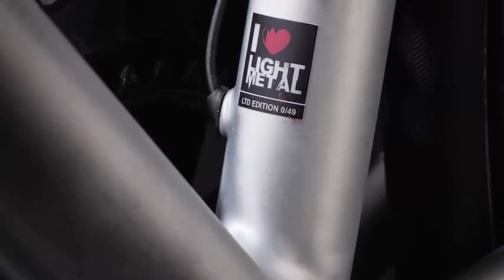Lightweight TRED manaia using aerospace aluminum alloy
T°RED bikes presents ‘manaia’, a light, fast, and high performing road bike. distinct in its construction, the cycle uses aerospace aluminum alloy.